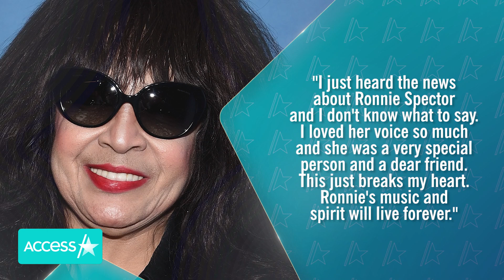Ronnie Spector, Lead Singer Of The Ronettes, Dead At 78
Ronnie Spector, the '60s pop icon who was the lead singer of The Ronettes, has died at the age of 78. The singer's family announced the sad news on Wednesday in a statement on her website, which reads in part, "Our beloved earth angel, Ronnie, peacefully left this world today after a brief battle with cancer. She was with family and in the arms of her husband, Jonathan."

Bindi Irwin's Daughter Grace Warrior Does This When She Sees A Camera